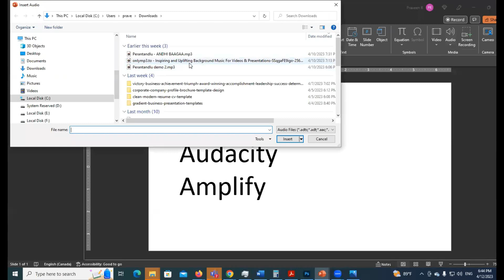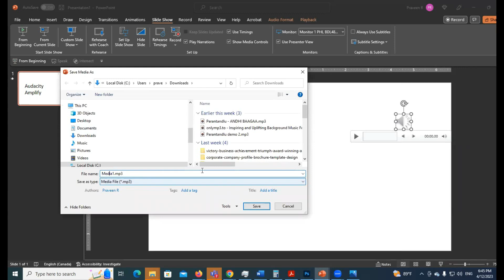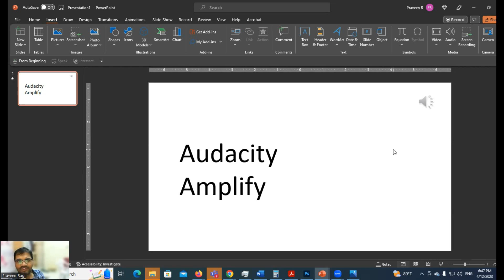PowerPoint Class -12th April 2023 -Topic 1: How to extract audio from PowerPoint slides - in Telugu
Microsoft PowerPoint Class - 12th April 2023 -Topic 1: How to extract audio from PowerPoint slides - Learn in Telugu

Welcome to our Microsoft PowerPoint Class on HowtoextractaudiofromPowerPoint. In this video, we will explore the exciting feature how to save or repurpose the audio from your PowerPoint presentations.

Throughout this class, we will guide you through the step-by-step tutorials and techniques that will enable you to effortlessly extract audio from your PowerPoint presentations

praveenragi sir will demonstrate various techniques to ensuring you have the knowledge and tools to extract audio effectively, including extracting audio from individual slides, extracting audio from the entire presentation, and exporting the audio in different formats. We'll also explore advanced techniques such as adjusting audio settings, enhancing audio quality, and removing background noise.

By the end of this class, you will have gained valuable skills in incorporating videos into your PowerPoint presentations, enabling you to captivate your audience and deliver engaging and dynamic content.

Whether you are a student, a professional, or someone looking to enhance their PowerPoint skills, this class is perfect for you.